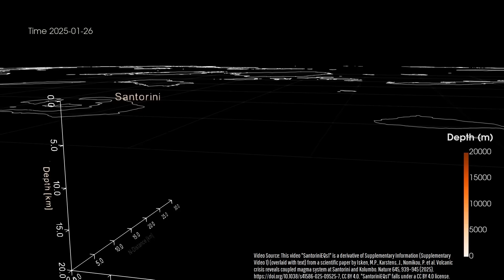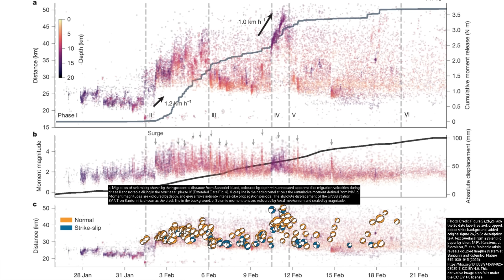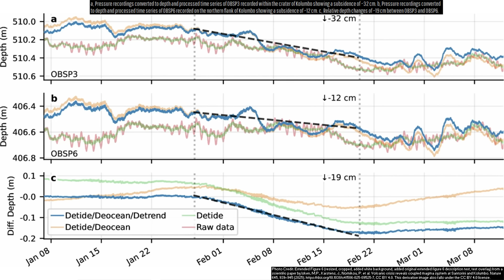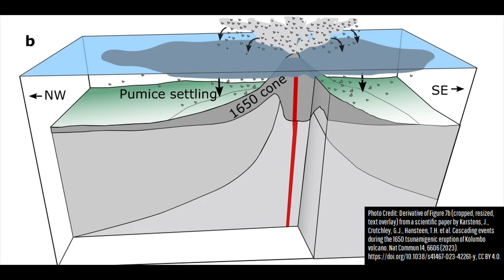A Large Magma Intrusion Caused Greece's Seismic Crisis in Early 2025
In early 2025, 30,000+ earthquakes struck adjacent to Greece's Island of Santorini. We now know why. It was not purely tectonic, but rather caused by a large intrusion of magma beneath the ocean floor. Today's video discusses what we now know 9.5 months after the seismic crisis and aforementioned magma intrusion ended.

Note: It is safe in the opinion of YouTube.com/GeologyHub to visit Santorini. In fact, I'd recommend it. Beautiful place.

Sources/Citations:
[1] Isken, M.P., Karstens, J., Nomikou, P. et al. Volcanic crisis reveals coupled magma system at Santorini and Kolumbo. Nature 645, 939–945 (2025).
[2] Konstantinou, K.I. Magma chamber evolution during the 1650 AD Kolumbo eruption provides clues about past and future volcanic activity. Sci Rep 10, 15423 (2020).
[3] B.G. McVey, E.E.E. Hooft, B.A. Heath, D.R. Toomey, M. Paulatto, J.V. Morgan, P. Nomikou, C.B. Papazachos; Magma accumulation beneath Santorini volcano, Greece, from P-wave tomography. Geology 2019;; 48 (3): 231–235. doi
[4] Browning, J., Drymoni, K. & Gudmundsson, A. Forecasting magma-chamber rupture at Santorini volcano, Greece. Sci Rep 5, 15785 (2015).
[5] Kathleen Cantner, Steven Carey, Paraskevi Nomikou, Integrated volcanologic and petrologic analysis of the 1650AD eruption of Kolumbo submarine volcano, Greece, Journal of Volcanology and Geothermal Research, Volume 269, 2014, Pages 28-43, ISSN 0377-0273,
[6] Nomikou, P. et al. Post-eruptive flooding of Santorini caldera and implications for tsunami generation. Nat. Commun. 7, 13332 doi: 10.1038/ncomms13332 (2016).
[7] Karstens, J., Crutchley, G.J., Hansteen, T.H. et al. Cascading events during the 1650 tsunamigenic eruption of Kolumbo volcano. Nat Commun 14, 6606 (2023).

0:00 Santorini's Early 2025 EQ Swarm
1:02 July 2024 Intrusion
1:36 2025 Magma Dike Intrusion
2:52 Historical Santorini Eruptions
3:48 Kolumbo Discussion